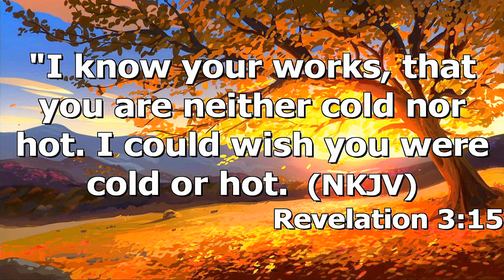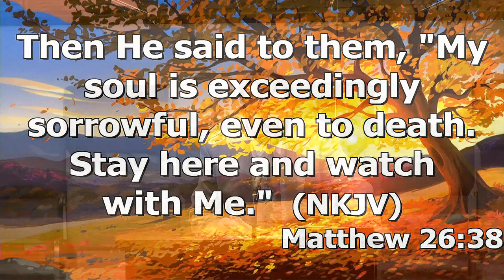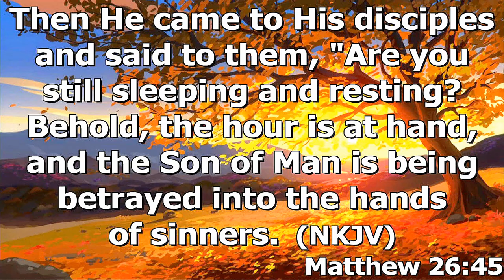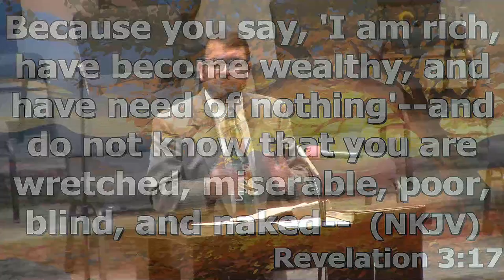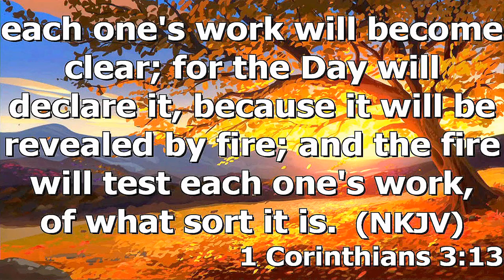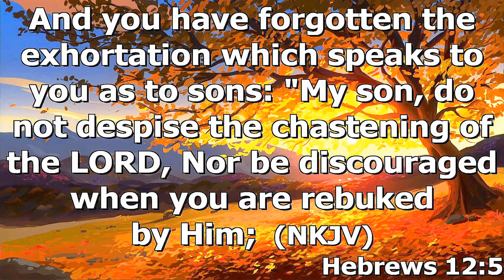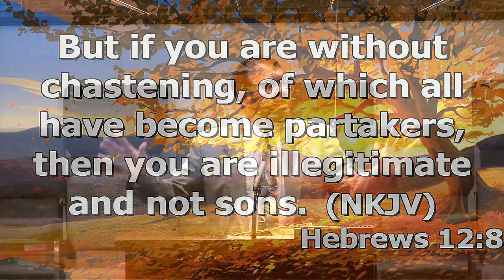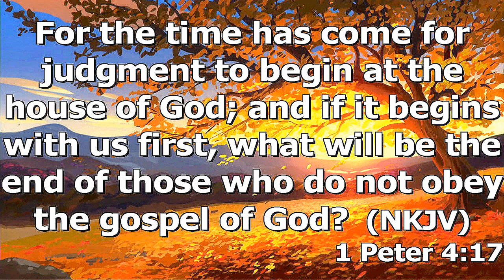"What's Your Temperature" by Pastor Michael Franklin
Pastor Michael Franklin's message "Whats your Temperature" was recorded Sunday morning November 28, 2021 at Rye Hill Baptist Church - Fort Smith, Ar. Enjoy the message and may God Bless.

Rev 3:14-22